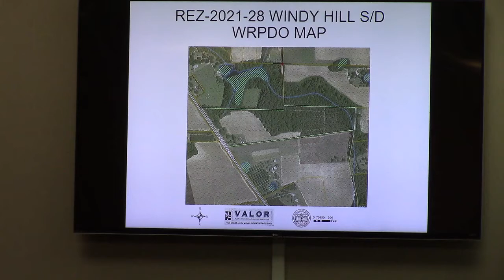10. REZ-2021-28 Windy Hill 7532 Miller Bridge Rd Ea to R1 @ GLPC 2021-11-29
Greater Lowndes Planning Commission - Regular Session - 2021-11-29

This was the main event for the evening. Developer wants to build on 20 lots.
Concerns about aquifer recharge rezone area. This density is inconsistent with the comprehensive plan.

Owner and Developer spoke for the development.

Brad Folsom was representing 300 signatories from the area who are against the rezoning.

Franklin Bailey outright said that he could support it at 2.5 acres but not at 1.

Vote was unanimous to deny.